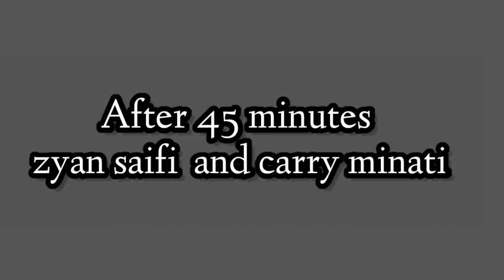Thara bhai Haginder l Thara bhai joginder l joginder roast video l comedy l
New video kaisi lagi hai na ekdm zeher😂
Yrr mtlb hamari video hai to Atank to hogi hi na agr yevideo apke Dil gurde ko thodi so bhi pasand ayi hai to video ko like comment KaRo or hamare channel ko subscribe KaRo

Thara bhai joginder Thara bhai Haginder
Thara bhai joginder video Thara bhai Haginder video Thara bhai joginder new video Thara bhai Haginder roast video
Joginder roast video chimkandi log chimkandi joginder new video Thara bhai joginder 2021

°Video Editing: Hussain urf Bravo ✨

Tab Tak ke liye Love you सरेया nu ❣️